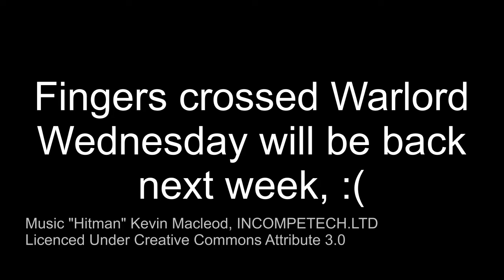No Warlord Wednesday this week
Sorry guys and gals no been able to do this weeks Warlord Wednesday, as there has been a problem in the house, the Kitchen floor has has gone due to rot, will be spending the next week or so removing the old floor and finding a solution and then putting a replacement floor in and refitting the kitchen.